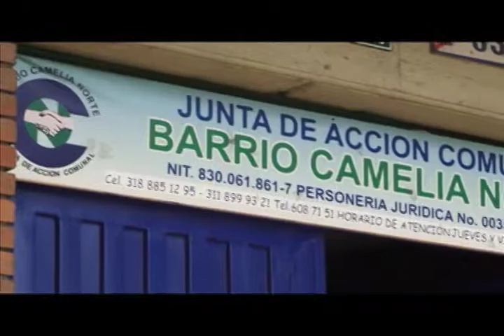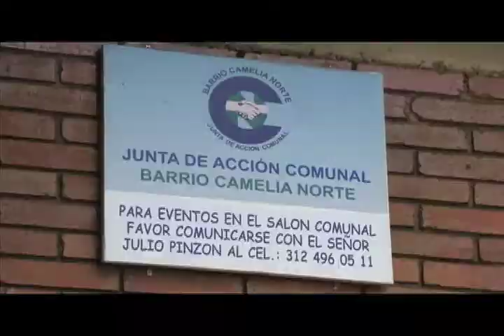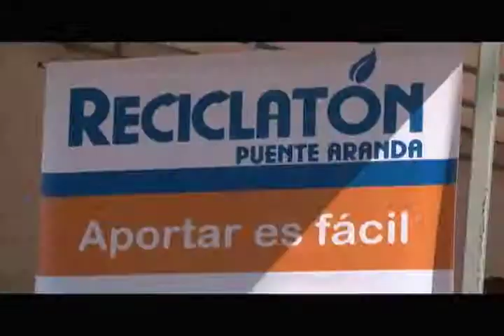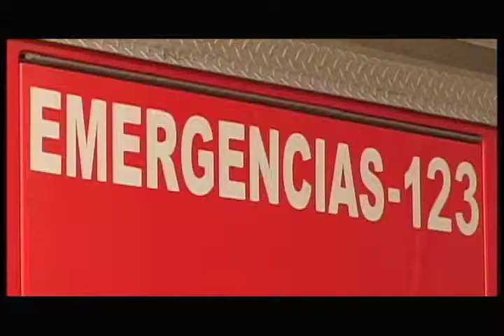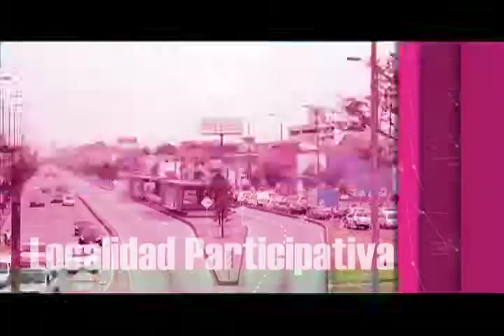Puente Aranda Humana T.V. Programa 5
Informativo Puente Aranda Aqui Conocerás  los Proyectos realizados desde la Alcaldía Local de Puente Aranda